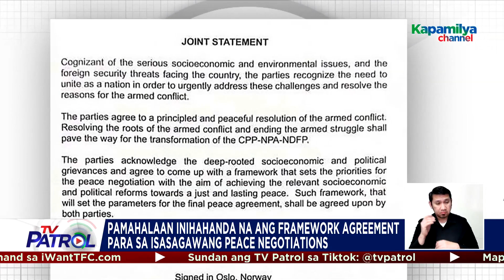Pamahalaan inihahanda ang framework agreement para sa peace talks | TV Patrol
Suportado ng iba-ibang grupo ang kasunduan ng gobyerno ng Pilipinas at National Democratic Front of the Philippines na muling buksan ang usaping pangkapyapaan. Inihahanda na ang framework agreement para masimulan na ang peace talks. Nagpa-Patrol, Pia Gutierrez. TV Patrol, Miyerkoles, 29 Nobyembre 2023